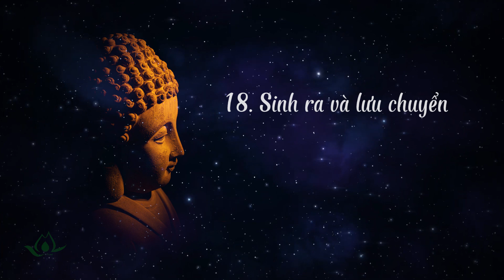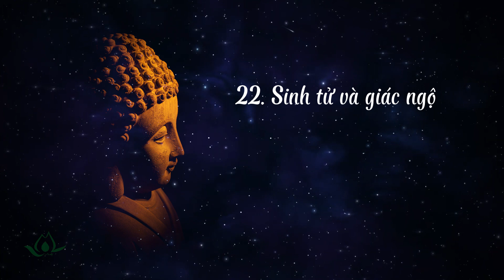Lẽ Sinh Diệt, Lý Tu Hành | Thiền Sư Ajahn Chah| Phần 3 Khổ . [2]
Ajahn Chah (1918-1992) là một cao tăng Phật giáo người Thái Lan, thuộc dòng tu khổ hạnh trong rừng của Thượng tọa bộ. Ông là học trò của Ajahn Mun, là người đã sáng lập hai thiền viện của dòng tu này ở vùng Đông Bắc Thái Lan, và là thầy của nhiều tu sĩ phương Tây có tiếng.

Ajahn Chah, tên thật là Chah Chotchuang, sinh năm 1918 trong một gia đình phú nông ở tỉnh Ubon Ratchathani, Đông Bắc Thái Lan. Lên 9 tuổi, ông được gia đình gửi lên chùa học đọc học viết suốt ba năm. Năm 20 tuổi, ông xuất gia. Sau nhiều năm tu không cố định tại một địa điểm nào trong các cánh rừng dưới sự hướng dẫn của các danh tăng, đặc biệt là Ajahn Mun, năm 1946 ông về quê tu một mình trong rừng. Dần dần, nhiều người đến theo học ông và lập ra những lều nhỏ. Sau này, năm 1956, ông lập chùa Nong Pah Pong thay cho các túp lều tạm bợ để tín đồ có điều kiện tu tập. Ông nhận học trò người phương Tây đầu tiên là Ajahn Sumedho vào năm 1966. Năm 1975, ông lập chùa Pah Nanachat để chuyên dạy cho các tín đồ người phương Tây và giao cho Ajahn Sumedho trụ trì. Chùa Nong Pah Pong đến nay đã có hơn 200 chi nhánh ở khắp Thái Lan. Một vài học trò người phương Tây của ông sau này đã lập hoặc trụ trì các chùa Thượng tọa bộ ở phương Tây. Từ năm 1977, ông bắt đầu được mời đi giảng ở nhiều nước phương Tây.

Ajahn Chah quan niệm rằng khi thiền, thời gian bao lâu không quan trọng, tư thế thế nào không quan trọng, mà phải giữ được chính niệm khi thiền mới quan trọng. Ông nhấn mạnh việc buông bỏ, buông bỏ cả điều hay lẫn điều dở, buông bỏ cả yêu lẫn ghét, không bám chấp một thứ gì kể cả mong muốn được giác ngộ, không cưỡng lại một thứ gì.

Từ đầu những năm 1980, sức khỏe của Ajahn Chah suy yếu do bệnh kiết lị. Ông đã dùng chính hiện trạng sức khỏe của mình để làm bài giảng. Ông qua đời ngày 16 tháng 1 năm 1992. Hơn một triệu người, bao gồm cả một số thành viên Hoàng gia Thái Lan, đã đến viếng ông.
Giáo Pháp (Dhamma)
I wish everyone happiness and peace.